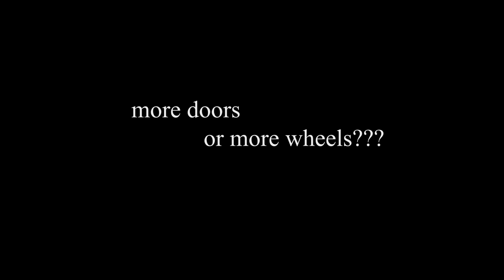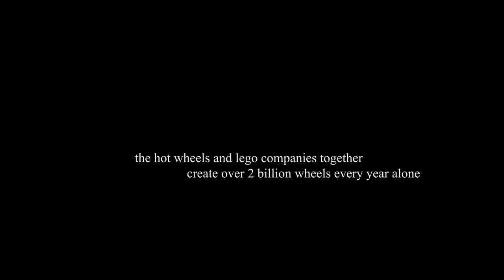Are there more Wheels or Doors???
in this video i discuss the debate over whether there are more wheels or doors in the world.